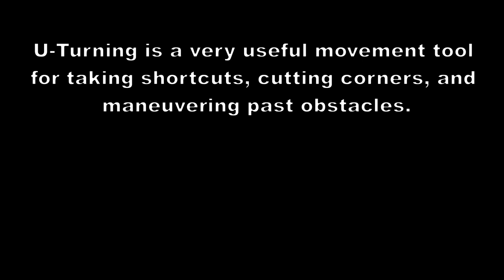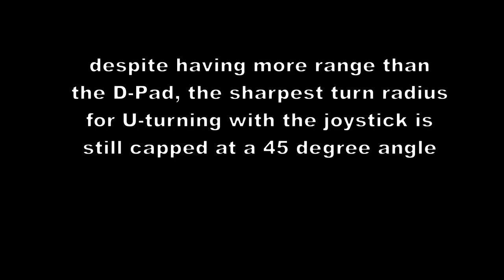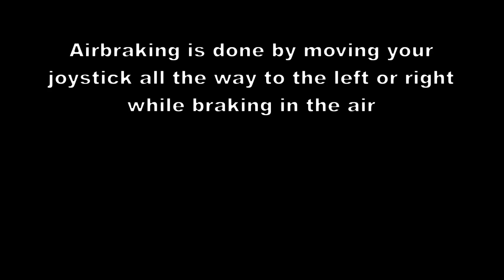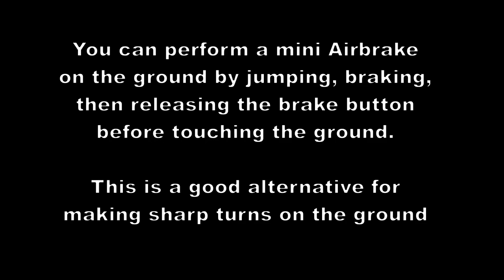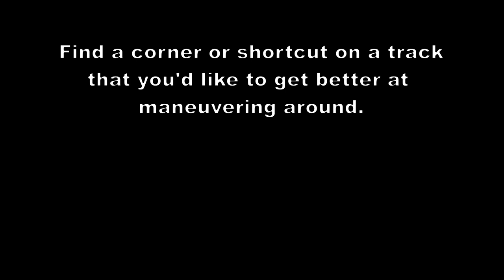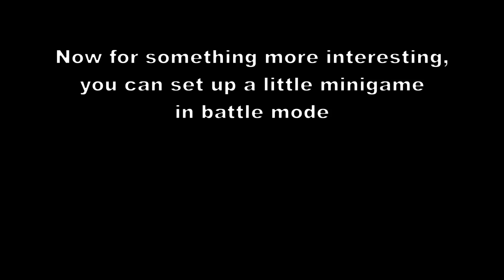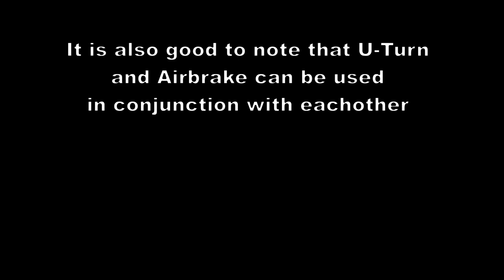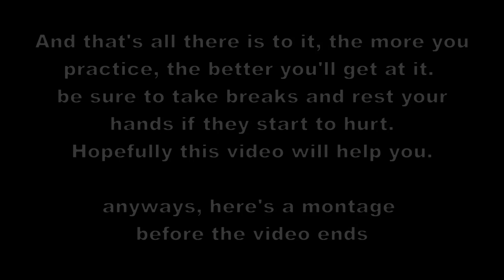CTR Nitro Fueled - In Depth U-Turning/Airbrake Guide (How To Practice Using Analog Stick)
This video will show you how I learned how to U-Turn with the joystick.
(no alternative controls needed)

music is from mario strikers charged